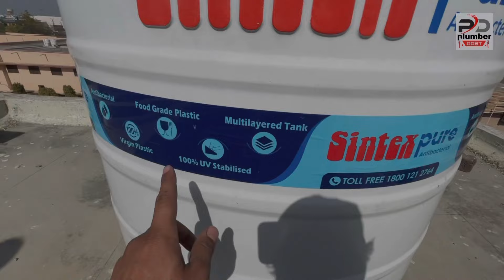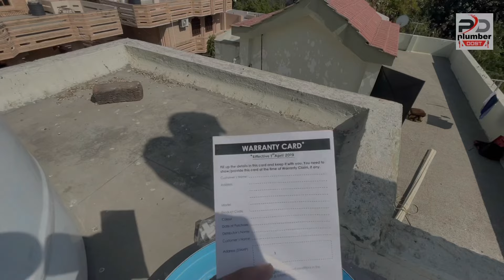Sintex pure anti bacterial Tank review Sintex 1000 liter पानी की टंकी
Namaskaar dosto plumber Dost me aapka swagt h aj hum Sintex pure anti bacterial tank ka rivew krnge umeed hogi apko video pasand ayga

Sintex pure water tank price - approx 11 rupee Liter

1000liter price = 11000 approx

Sintex pure

Sintex anti bacterial

Sintex neo

Sintex water tanks

Sintex Tank

Sintex 1000 liter tank